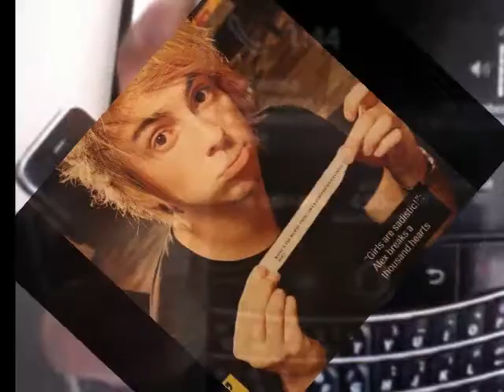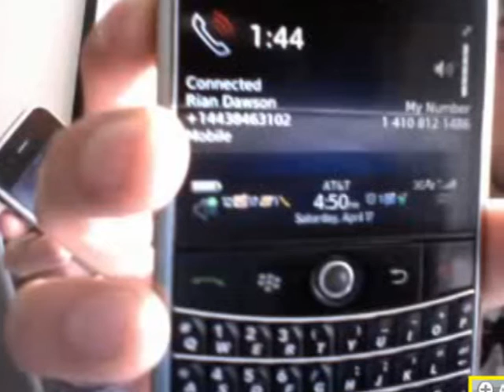Cuteness(:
just rndom pics of lex jack zack nd rian(: